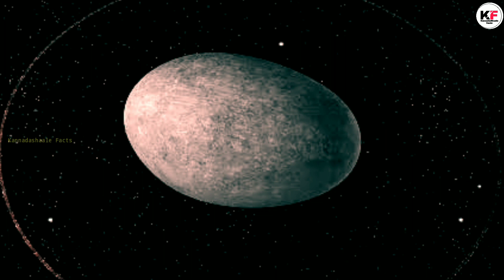Most Interesting and Amazing Facts About Space in Kannada 74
Source Credit :
NASA, ESA, Google Images, Pixabay